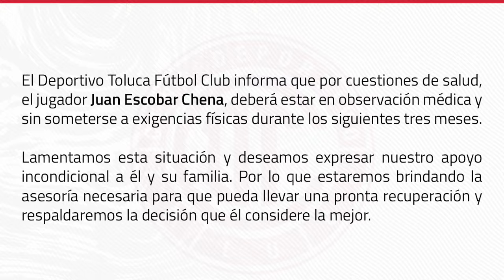🔥👹ULTIMA HORA MALAS NOTICIAS TOLUCA PIERDE A ESCOBAR! AMERICA QUIERE ROBAR JUGADOR! PROBLEMAS NACHO?